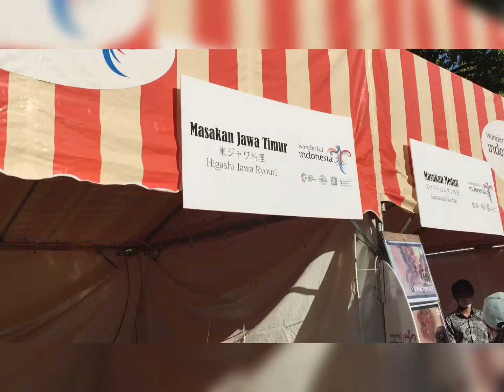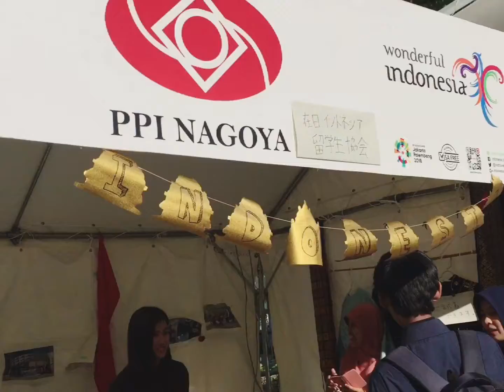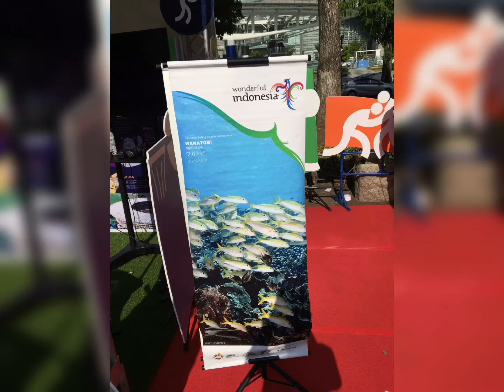MEMBANGGAKAN DI KANCAH INTERNASIONAL, indonesia week 2018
indonesia week 2018, yang di adakan di depan taman Nagoya Tv Tower ini adalah salah satu ajang promosi yang dilakukan oleh kedubes RI dalam rangka mempromosikan budaya,kuliner dan pariwisata di Indonesia, selain itu Acara ini juga menjadi tempat silahturohim bagi warga Indonesia yang tinggal di Jepang,
 Ini adalah kali kedua acara yang diselenggarakan oleh Kedubes RI di tahun 2018, acara ini di selenggarakan selama tiga hari.
Semoga negara indonesia semakin dikenal oleh mancan negara dengan keaneka ragaman budaya,kuliner dan pariwisatanya yang mendunia, Amin...   sekian yang bisa saya tampilkan, kurang lebihnya saya mohon maaf,.. trimakasih dan jangan lupa subscribe dan like nya ya :)